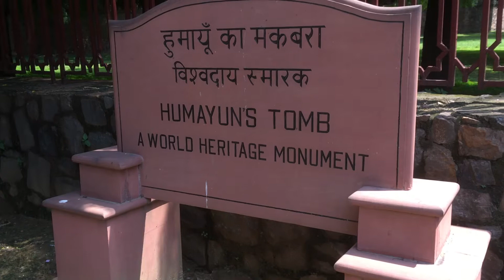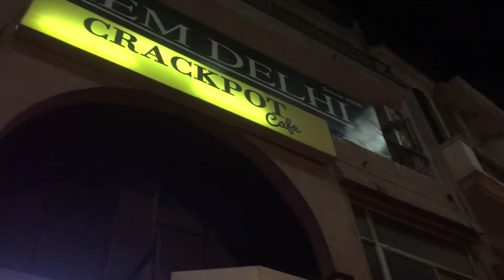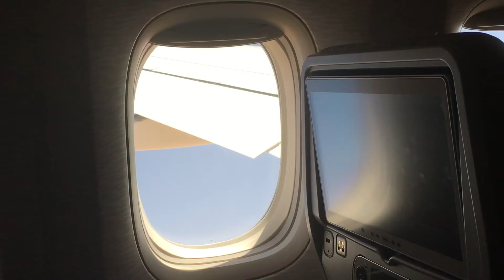Global Leaders Programme India Trip 2017 - New Delhi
Coventry University's Global Leaders Programme exchange trip to New Delhi, India, in September of 2017.